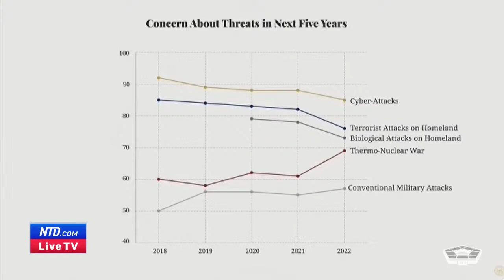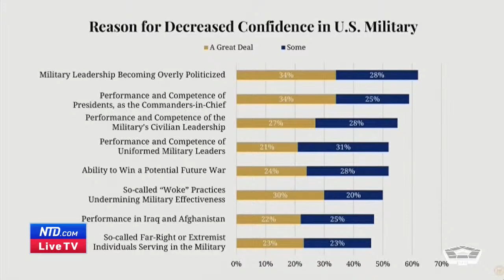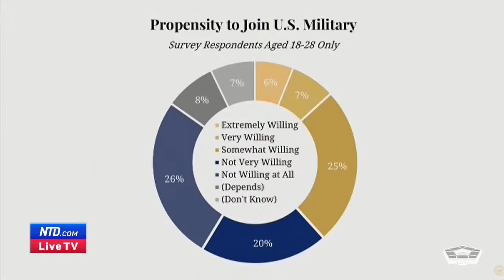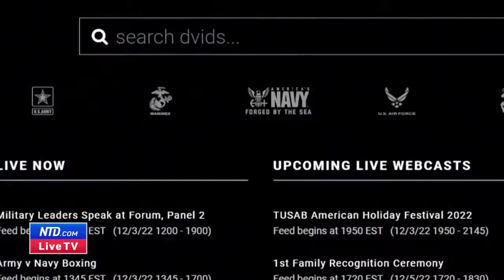LIVE: Defense Leaders Speak at the Annual Reagan National Defense Forum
⭕️ Sign up for our newsletter to stay informed with accurate news without spin. If the link is blocked, type in NTD.com manually to sign up there.

Defense leaders speak at the annual Reagan National Defense Forum on Dec. 3.

SCHEDULE:
1700GMT – Gen. Paul Nakasone, Commander, U.S. Cyber Command
1800GMT – Gen. B. Chance “Salty” Saltzman, Chief of Space Operations, U.S. Space Force
Hon. Christine Wormuth, Secretary, U.S. Army
1900GMT – Secretary of Defense, General Lloyd Austin
2010GMT – Avril Haines, Director of National Intelligence